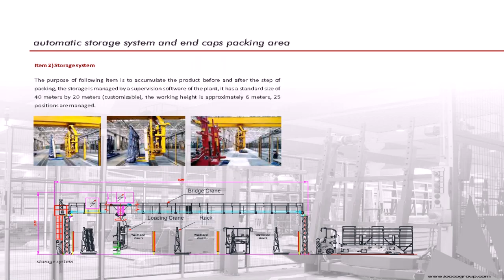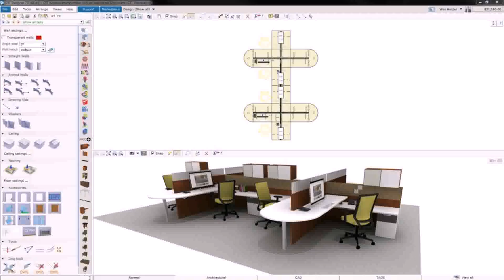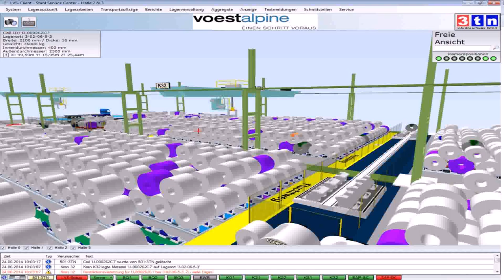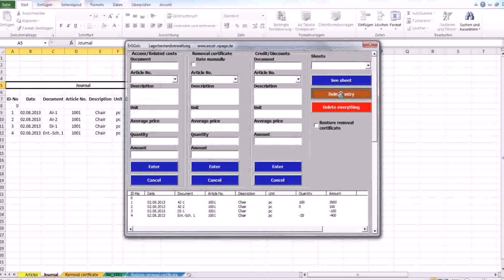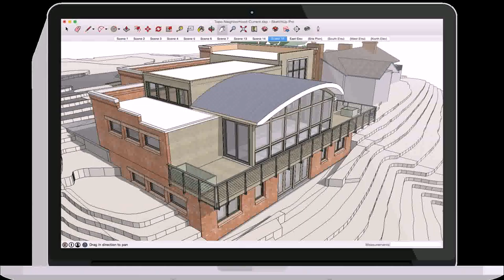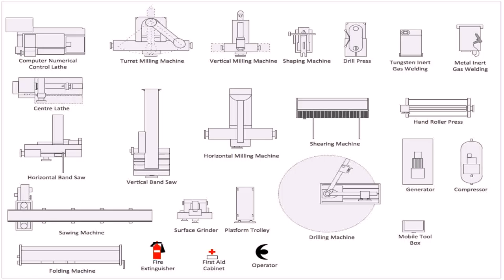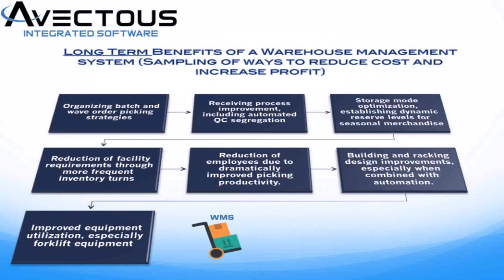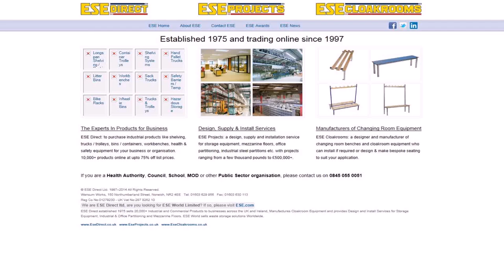Warehouse Racking Design Software (see description) (see description)